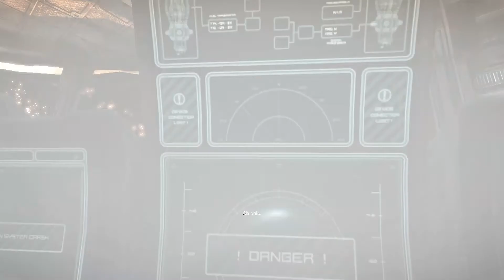Bulletstorm: Part 1 - Intro, storyline and initial game play, walkthrough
Bulletstorm: Part 1 - Intro, storyline and initial game play, Full HD, maximum detail. This is the first video of quite a few, I will make the movies of the whole game.